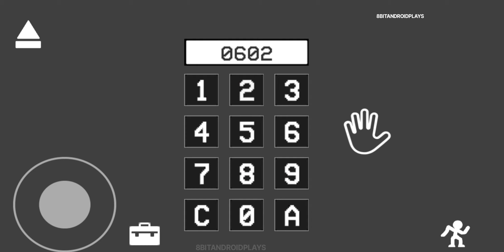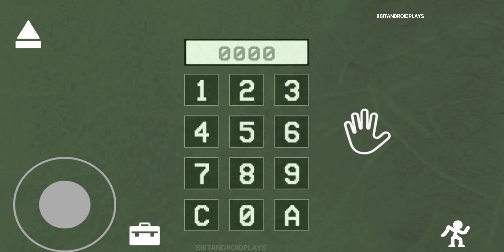SILENT HOUSE - PS1 STYLE SURVIVAL HORROR GAME - Gameplay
Silent House New Mobile Gameplay. Full Game Walkthrough. Silent House By AltF4 Games. Embark on a chilling journey with Silent House, a short, PS1-style survival horror game. Step into the shoes of John Williams. You only have three attempts!🎈🎈🎈